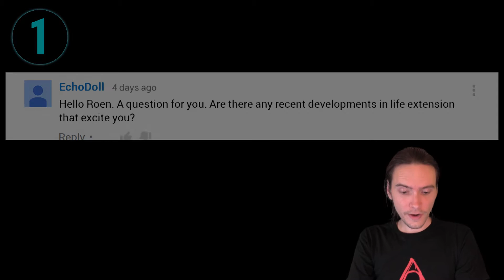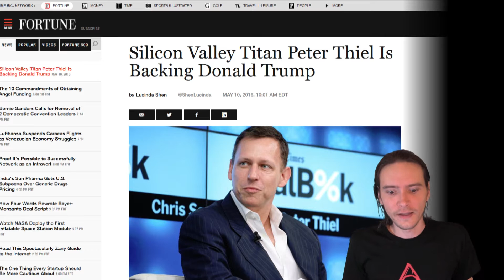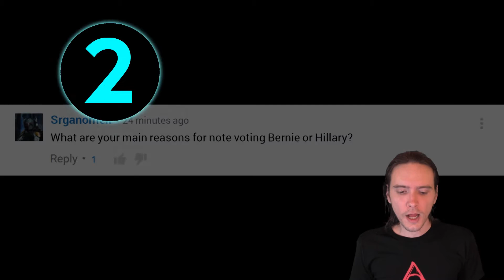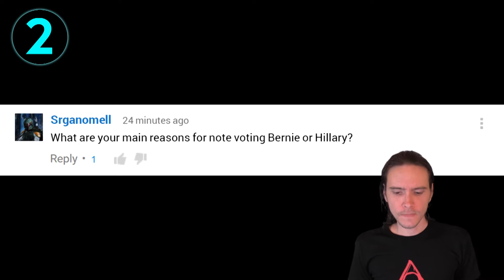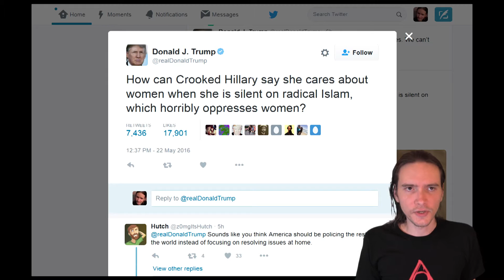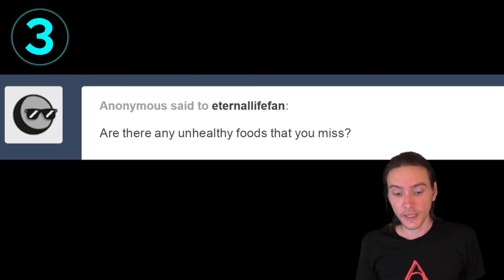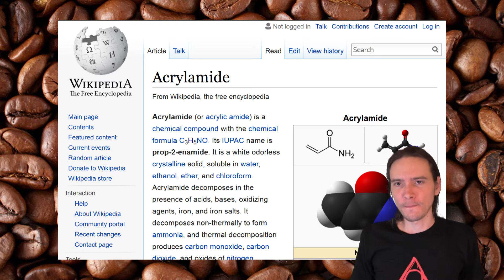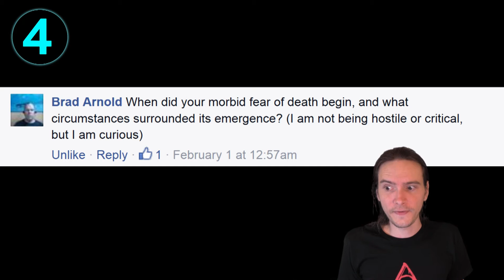Answering Questions (Recent Developments, etc)